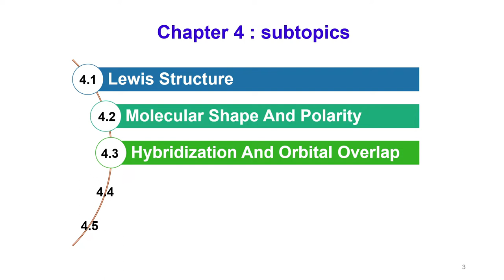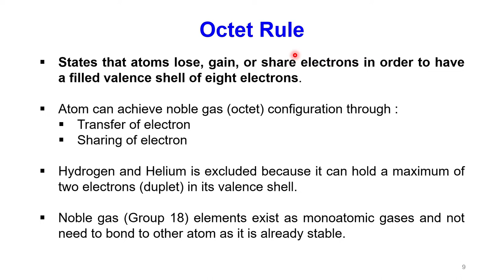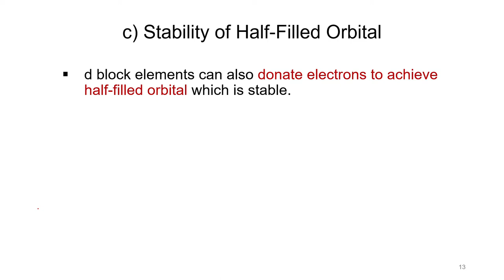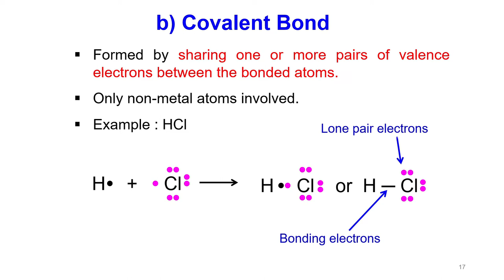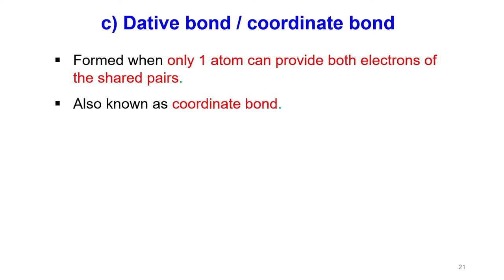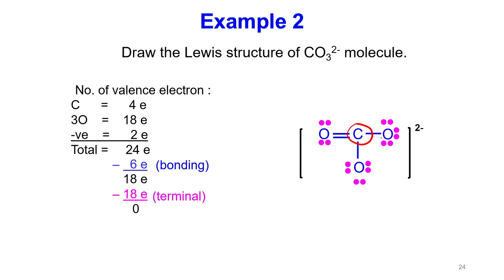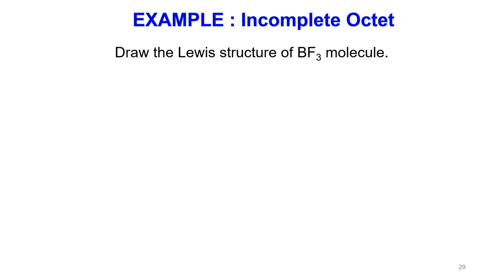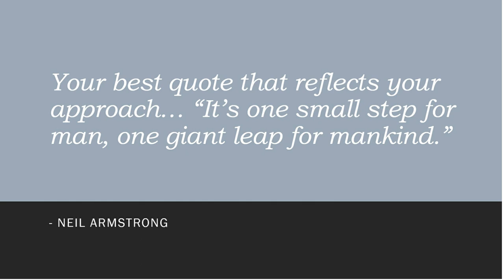Chemistry Matriculation - SK015 Chapter 4 Chemical Bonding 4.1 Part 1